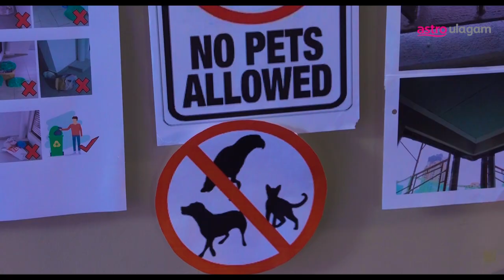Appalasamy Apartment - EP7 - Vilangugal Kavanathiku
Appalasamy Apartment residents feel as helpless as the owner of pets. You can also watch Appalasamy Apartment on OnDemand with PVR Box with Wi-Fi, Ultra Box and Astro Go app.